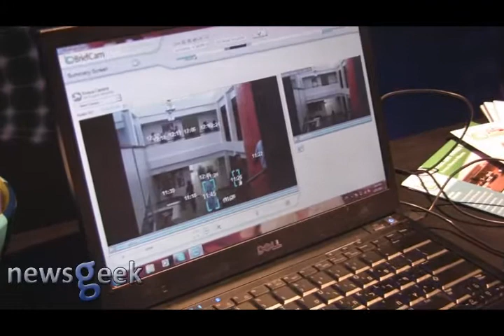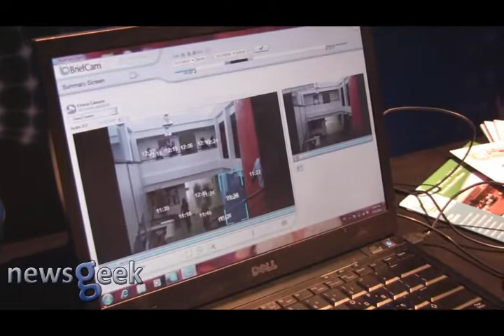ThinkNext 2011 - Briefcam